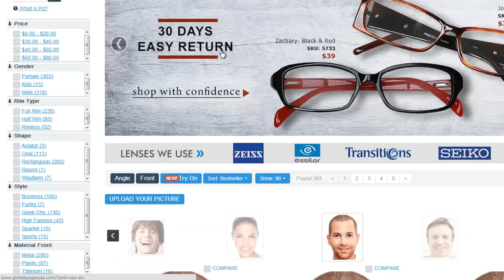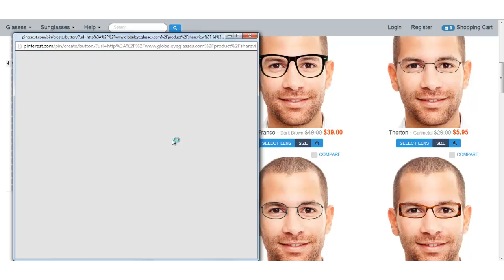How to Try Eyeglasses Online?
See how to try eyeglasses virtually and share on pinterest